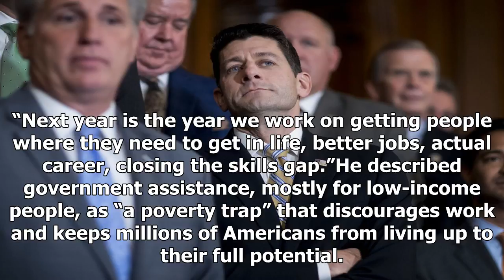Ryan dismissed speculation he is to retire as he lays out agenda in 2018